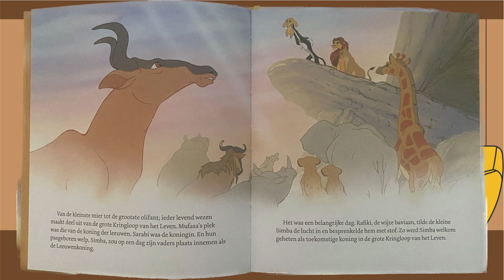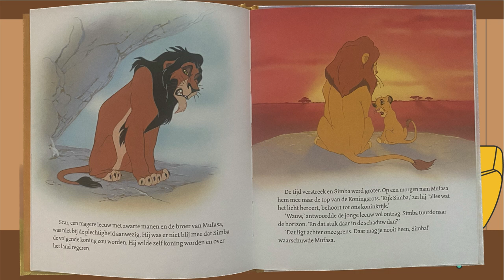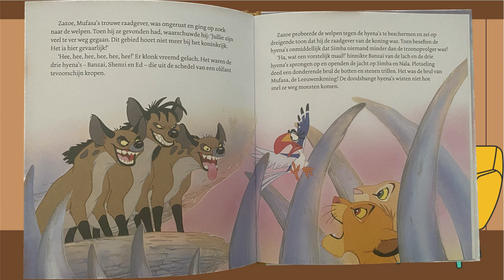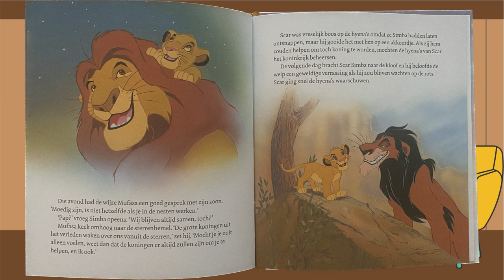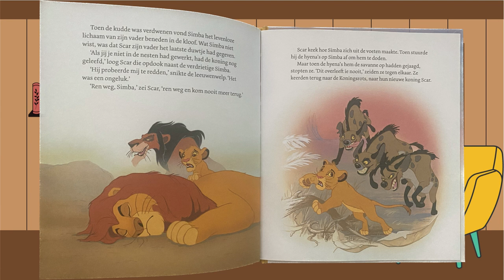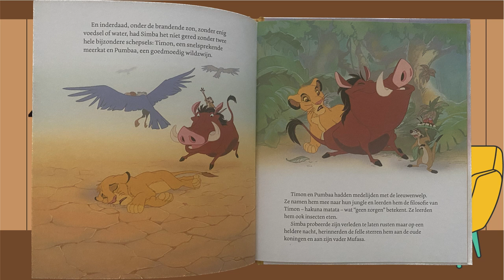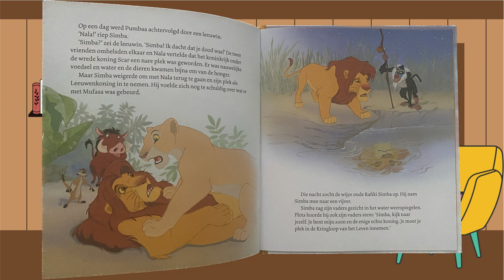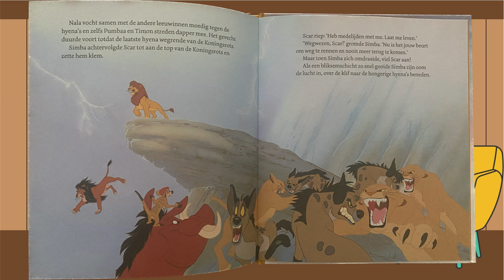Racoon's Avontuurlijke Voorleesreis: The Lion King (In het Nederlands)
Welkom bij Racoon's Avontuurlijke Voorleesreis! 📖 In deze speciale aflevering zal Racoon je meenemen op een betoverende reis naar de wereld van Disney's The Lion King, speciaal ontworpen om peuters en hun ouders te betrekken.

Racoon, het schattige en vriendelijke animatiepersonage, zal de rol van verhalenverteller op zich nemen en een spannend avontuur beginnen door voor te lezen uit het geliefde boek "Disney's The Lion King". Kinderen en ouders kunnen samen genieten van dit tijdloze verhaal over vriendschap, moed en het belang van familie.

Terwijl Racoon voorleest, worden de pagina's van het boek tot leven gebracht met levendige fantasie die de magie van de Afrikaanse savanne en de avonturen van Simba, Timon, Pumbaa en andere bekende personages tot uiting brengen.

Dit is niet alleen een gelegenheid om kinderen te vermaken, maar ook om hun taalvaardigheden en verbeeldingskracht te stimuleren.

Op die manier mis je geen enkele van Racoon's educatieve avonturen en voorleessessies.

Dank je wel voor het kijken naar Racoon's Avontuurlijke Voorleesreis: The Lion King. Breng wat quality time door met je kleintjes terwijl je samen geniet van dit prachtige verhaal en de magische wereld van Disney. 🌟🦁📚